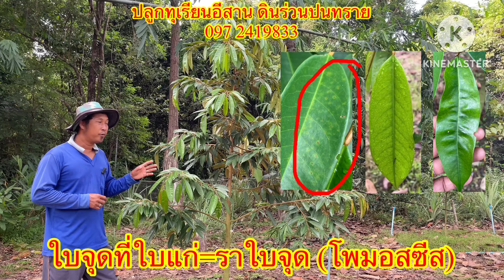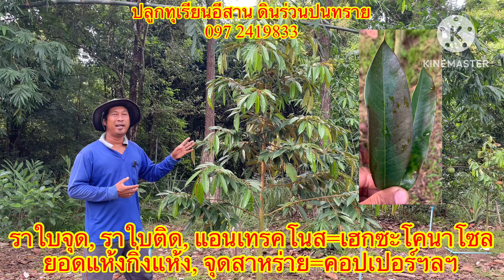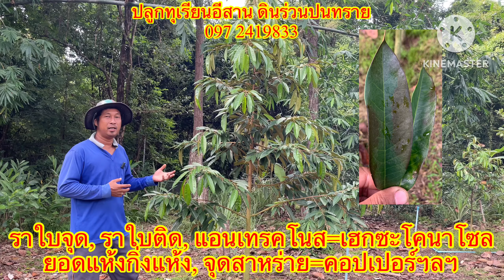วิธีแก้ไข ยอดแห้ง ใบจุด ใบดำ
ปลูกทุเรียนภาคอีสาน ดินร่วนปนทราย

เพจเฟสบุ๊ค; ปลูกทุเรียนอีสาน ดินร่วนปนทราย
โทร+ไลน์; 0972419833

ทางดิน
1.6-3-3 ขี้ค้างคาว กิโลละ 45 บาท
2.โพแทสเซียมฮิวเมท กิโลกรัมละ 230 บาท
ทางใบ
1.สาหร่ายทะเล ลิตรละ 340 บาท
2.แร่ธาตุรวม กิโลกรัมละ 340 บาท
3.เร่งสะสมอาหาร ซองละ 240 บาท 40กรัม
4.จับใบ ขวดละ 440 บาท 250cc

เครื่องวัดPH,ความชื้นดิน=
เครื่องวัดความชื้นอากาศ=

คอปเปอร์ออกซิคลอไรด์+คอปเปอรไฮดรกไซด์=

เพลี้ยจักจั่น=โอเมโทเอต=
เพลี้ยจักจั่น=ไดอะซีนอน=
แมลงปีกแข็ง=ไซเพอรแมทริน+โพรฟิโนฟอส=